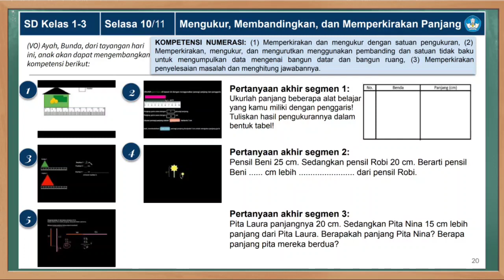Jadwal TVRI Senin-Jumat 9 - 13 November 2020 Kelas 1-3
Soal dan Kunci Jawaban TVRI Hari Ini Menyusul ya =) Berikut Jadwal TVRI Belajar dari rumah kelas 1 2 3 Senin - Jumat tanggal 9 - 13 November 2020